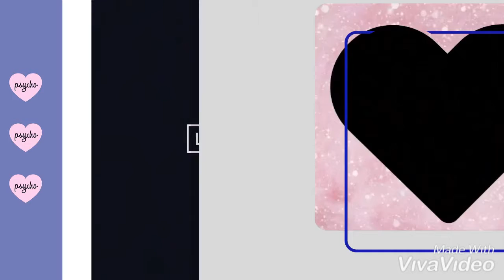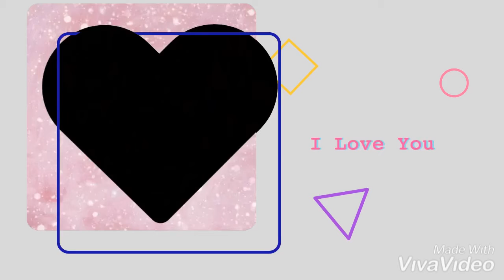Wajah Tum Ho Guitar Track